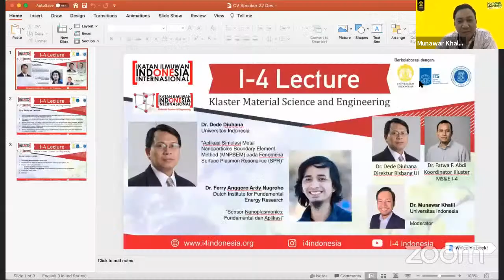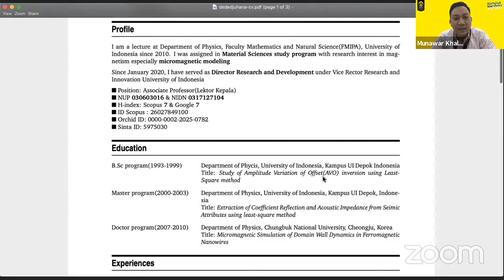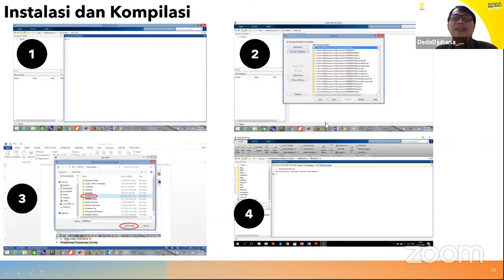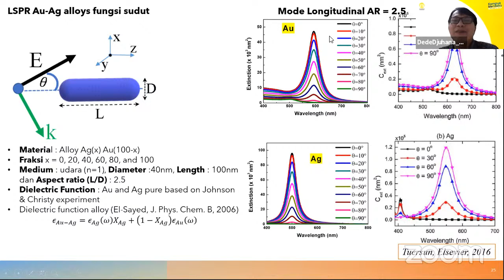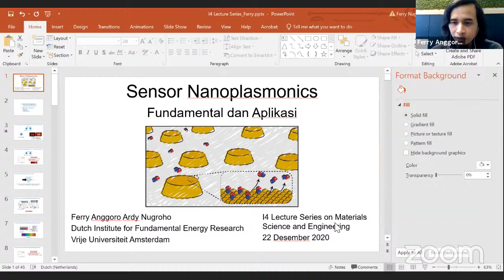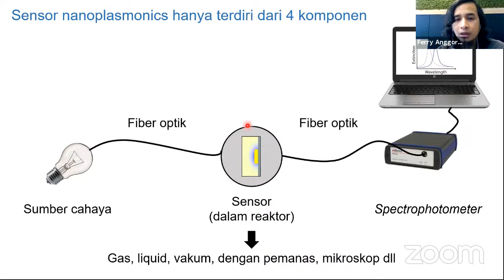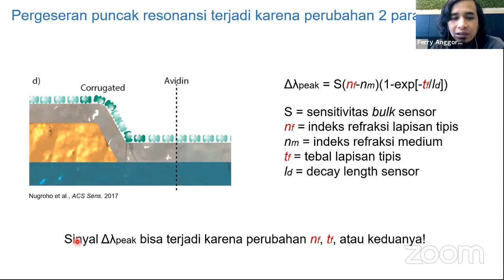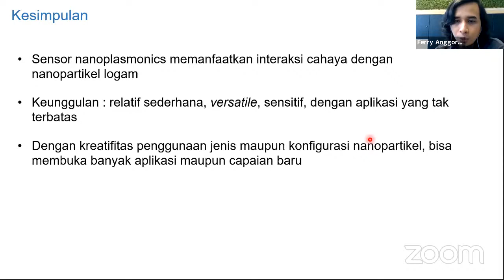I-4 Lecture Klaster "Materials Science and Engineering" edisi ke-4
Salam cendekia semuanya!

Pada kesempatan kali ini, I-4 Klaster "Materials Science and Engineering" bekerjasama dengan Universitas Indonesia (UI), Institut Teknologi Sepuluh November (ITS), dan Institut Teknologi Bandung (ITB) akan mengadakan 'I-4 Lecture' edisi ke-4.

Materi akan disampaikan oleh:
🎙️Pemateri 1: Dr. Dede Djuhana
Associate Professor di Department of Physics, Universitas Indonesia
Indonesia
Topik: Aplikasi Simulasi Metal Nanoparticles Boundary Element Method (MNPBEM) pada Fenomena Surface Plasmon Resonance (SPR)

🎙️Pemateri 2: Dr. Ferry Anggoro Ardy Nugroho
Postdoctoral Researcher di Dutch Institute for Fundamental Energy Research
The Netherlands
Topik: Sensor Nanoplasmonics: Fundamental dan Aplikasi

Dimoderatori oleh:
🎙️Dr. Munawar Khalil
Department of Chemistry
Universitas Indonesia, Indonesia

I-4 Lecture akan diselenggarakan pada:
💻 Siaran langsung melalui kanal YouTube I-4 Indonesia atau melalui aplikasi Zoom

Yuk daftarkan diri Anda sebelum 20 Desember 2020 melalui tautan dan dapatkan sertifikat secara GRATIS di akhir acara.